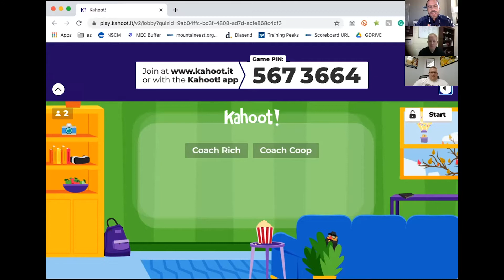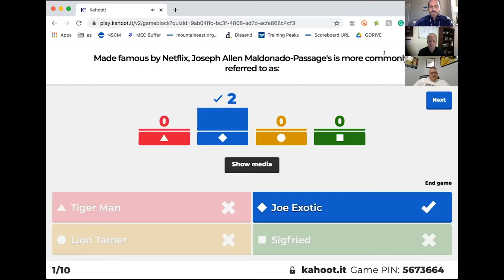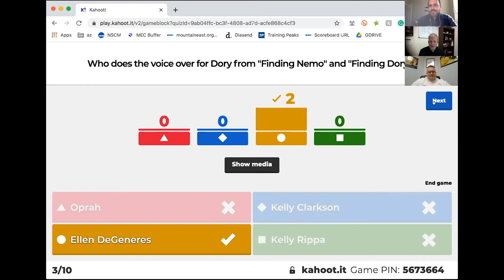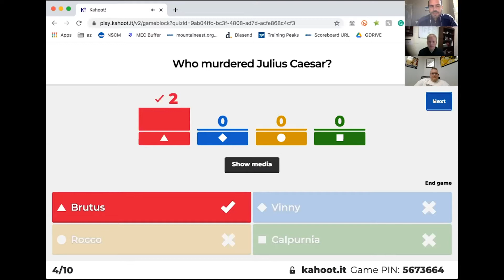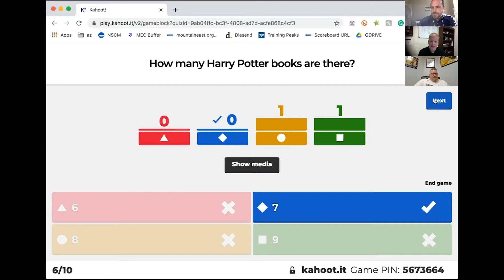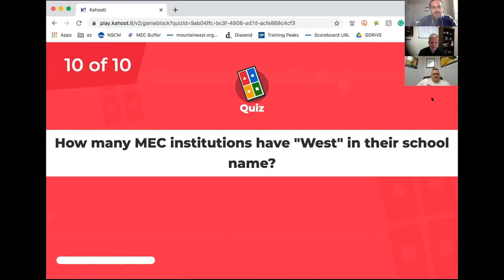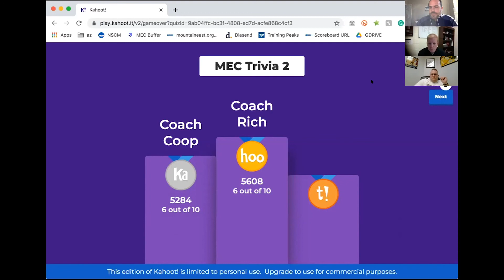MEC Trivia Quarterfinals: Cooper (WLU) vs. Richardson (WU)